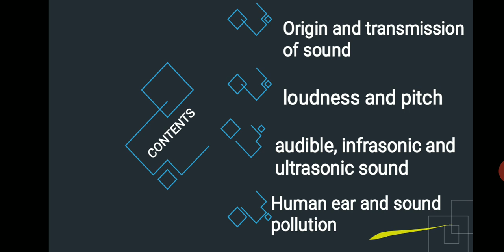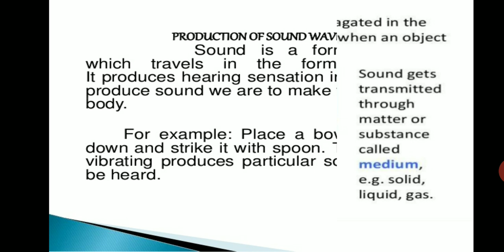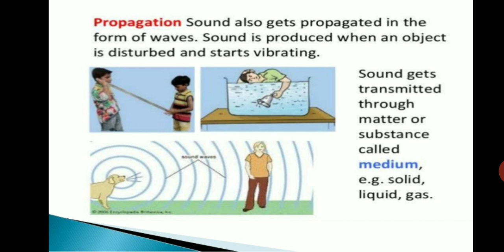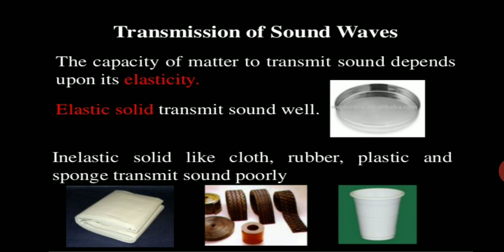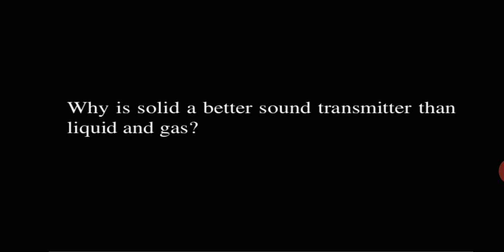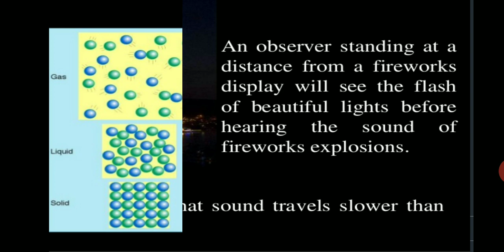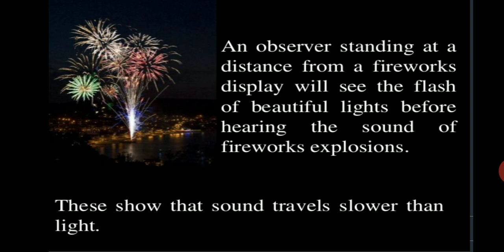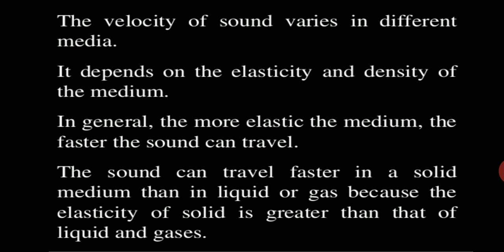Sound - 1 | Science | Class 8, 9, 10, 11, 12